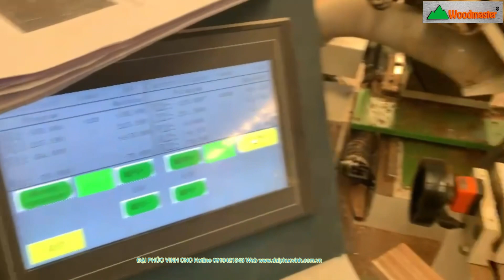Máy làm mộng dương cnc 2 đầu 4 dao. tạo mộng âm dương khung cánh tủ bếp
máy đánh mộng dương cnc, máy phay mộng dương cnc, máy làm mộng âm cnc, máy tạo mộng âm dương cnc

● Hệ Thống Showroom Đại Phúc Vinh CNC :
► Đồng Nai      : 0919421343 Mr Tuấn      - 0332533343 Ms Thương
► Bình Dương  : 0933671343 Mr Hải         - 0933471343 Ms Thủy
► Hồ Chí Minh : 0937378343 Mr Cường   - 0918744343 Ms Trang
► Hà Nội          : 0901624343 Mr Cường   - 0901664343 Mr Dũng
► Quy Nhơn  : 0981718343 Mr Phương     - 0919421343 Mr Tuấn